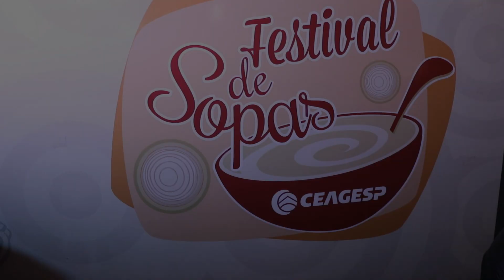FESTIVAL DE SOPAS - CEAGESP / VIAJANDO COM HUGO COUTO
TODAS AS INFORMAÇÕES  COMO: ESTACIONAMENTO, VALOR DE ENTRADA  E COBRANÇAS A PARTE SOBRE O MELHOR FESTIVAL DE SOPAS DO BRASIL.
DIAS DO EVENTO: Quarta, Quintas, Sextas e Domingos: das 18:00 à 00:00

Sábados: das 18:00 à 01:00
VALORES: R$ 43,90 por pessoa (não há cobrança de taxa de serviço).

Atenção: bebidas e sobremesas cobradas à parte.

Dinheiro ou cartões de débito e crédito (Visa, Mastercard e Elo).

Se você é aniversariante do dia, venha pedir seu merengue (mediante apresentação de documento).
Endereço: Portão 4 da Ceagesp – altura do nº 1.946 da Avenida Doutor Gastão Vidigal – Vila Leopoldina – Zona Oeste – São Paulo (SP).
Estacionamento: R$ 13,00 somente para os frequentadores dos Festivais (Mediante carimbo do caixa do Festival).